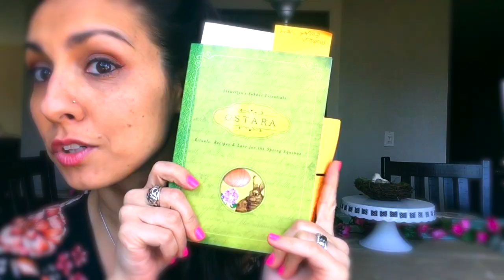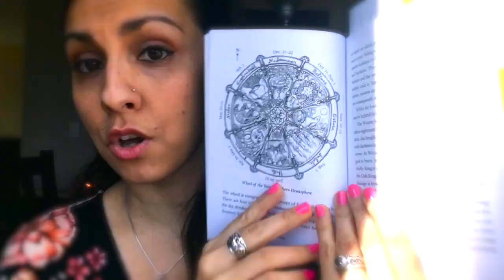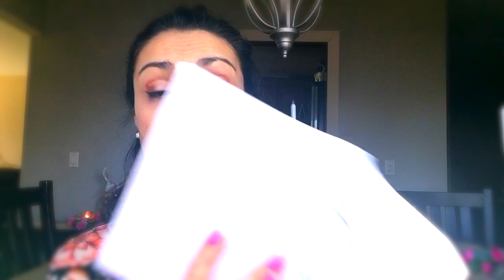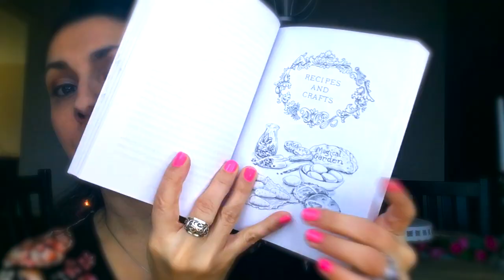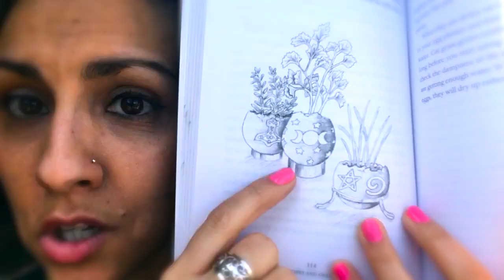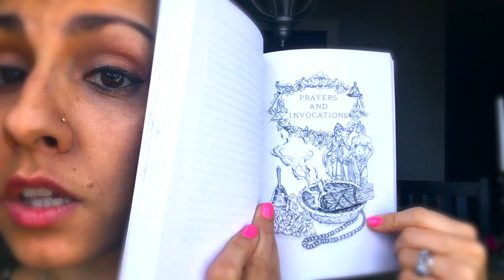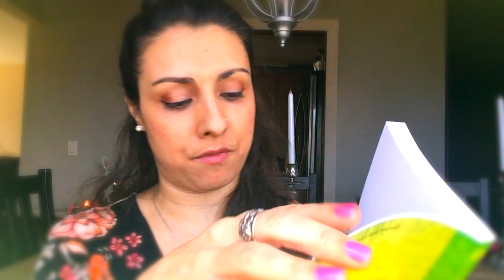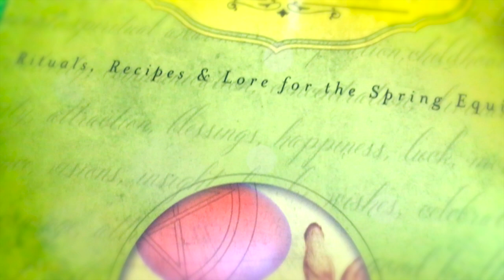Llewellyn's Sabbat Essentials Book Review (OSTARA)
Bohemian Magic Studios Presents

Hello Magickal Beings!

Happy SPRING and Vernal Equinox to you all! Join me today, as I have a very lovely book to share with you all, in preparation for OSTARA which is our Vernal Equinox sabbat on the wiccan/pagan wheel of the year!

The magickal book that I am covering today is called Llewellyn's Sabbat Essentials Ostara: Rituals, Recipes & Lore for the Spring Equinox.

Here is a small description about the book:
" Celebrate the season of returning sunlight and the bursting forth of the birds, bees, and trees. Ostara - also known as the Spring Equinox - is a time of renewal, a time to plant seeds as the earth once again comes to life. This guide to the history and modern celebrations of Ostara shows you how to perform rituals and work magic to renew your power and passion for living and growing."

In this video I will review the different sections and subjects that the book has to offer: Rituals, recipes, lore, spells, divination, crafts, correspondences, invocations, prayers, and meditations.

I will also show you a beautiful diagram of the wheel and give you some context about its position on the wheel in relation to the other sabbats throughout the year. I will also distinguish for you, the difference of sabbats between the northern and southern hemispheres.

In this video we will chat about some of the things you can do to prep your home for the warmer months to come, as well as some of the activities you can do, involving lots of eggs! I will also touch on mysterious theories of the spring goddess known as Eostre, and some of the other dieties you can work with on this Ostara.

Also here are some of the links that I talk about within the video!

You can purchase this book on Amazon here for $11.69:

Are you planning on celebrating Ostara? Tell me how in the comments! I'd love to hear from you!

Comments? Questions? Suggestions? Video Requests?

SIGNUP FOR MY MAILING LIST!

Have a Magickal Day!